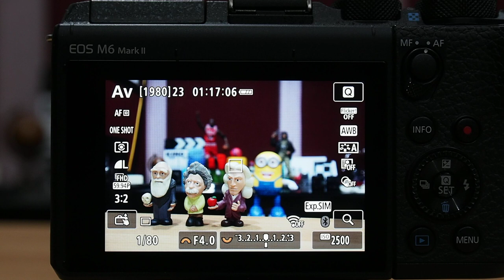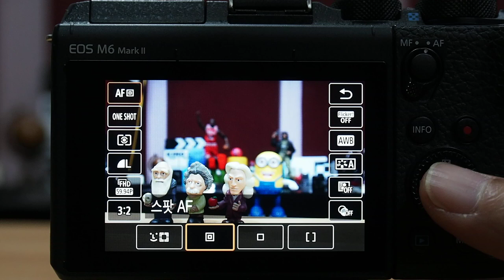Canon EOS M6 Mark II AF